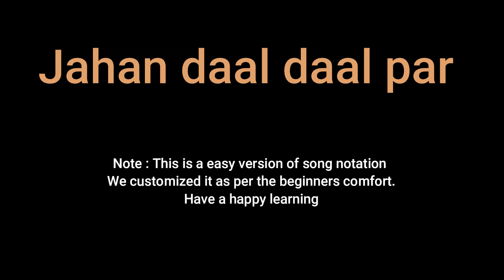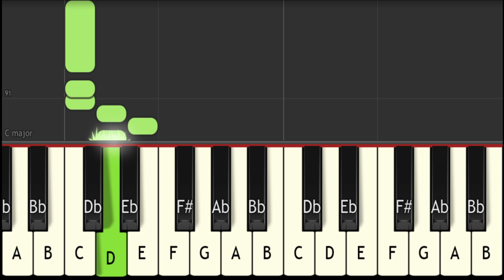Jahan daal daal par sone ki chidiya (You will find the notes of this song in the description)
This lesson is only designed to help piano learners, it is not intended to do business, so the songs used in this are only available to those who want to play the piano.

Notes :

जहाँ डाल डाल पर सोने की चिड़िया करती है बसेरा

जहाँ डाल-डाल पर सोने की चिड़ियां करती है बसेरा  वो भारत देश है मेरा  वो भारत देश है मेरा
CD EG   GG   EG   AAA    AG AC CB  BA AG   GGF#AG    CD   EGGE   DEC     DEE       CD  EGGE    DEDC   CCC
CD EG  GGEG    AA   AAAG    AC   CB  BAG   GF#AG     CD   EGGE   DEC     DEE       CD  EGGE    DEDC   CCC

जहाँ सत्य, अहिंसा और धर्म कापग-पग लगता डेरा  वो भारत देश है मेरा   वो भारत देश है मेरा
CDEG   GG   EG   AAA    AG AC CB  BA AG   GGF#AG    CD   EGGE   DEC     DEE       CD  EGGE    DEDC   CCC

जय भारती जय भारती
C   CCG  E   CCC     CCCG  GEEE

यह धरती वो जहाँ ऋषि मुनि जपते हरी नाम की माला ।
EG    CC       C    CB      DC    CC    BBB     BB   BB       A   ACB
हरी ओम, हरो ओम, हरो ओम, हरी ओम
   GGG            AAA               BBB            CCC

जहाँ हर बालक इक मोहन है, और राधा इक इक बाला । और राधा इक इक बाला ।
     EG    CCCC   CB  DC  C                   C   BB   B  BA   ACB                 GF#F#  GB    AG   FE

जहा सूरज सब से पहले आकर डाले अपना फेरा,  वो भारत देश है मेरा, वो भारत देश है मेरा ॥
CD  EGG  GGEG  GAA  AAG   ACCB    BA  AG   GF#AG      CD   EGGE   DEC     DEE       CD  EGGE    DEDC   CCC